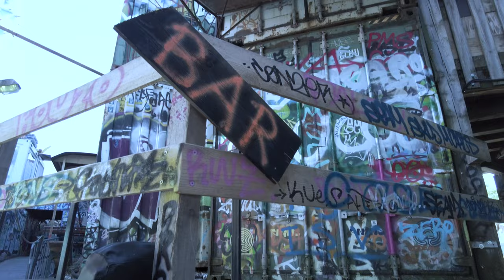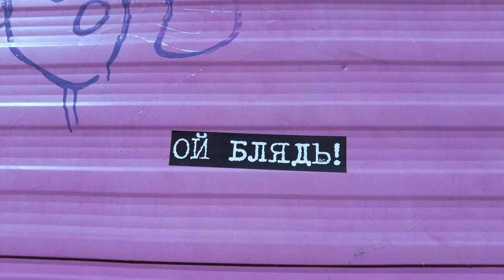Bahnwarter Thiel | MUNICH URBAN ART, GRAFFITI ,STREET ART, LIVE ELECTRONIC MUSIC, OPEN AIR GALLERY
LOCATION :Tumblingerstraße 45
80337 Munich